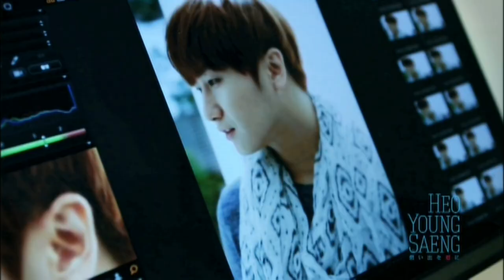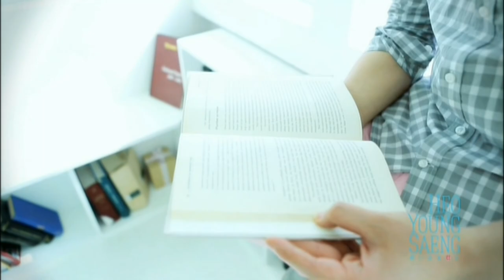許永生 Making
※ 請勿將影片重新上傳至任何影音空間，謝謝！